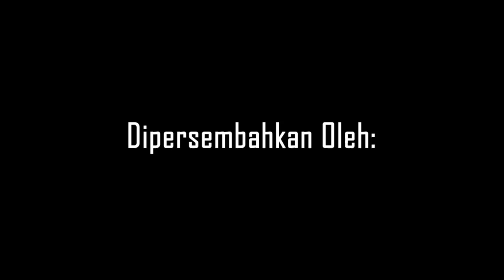Anggota DPRD Sumut Hadiri Rakercam KNPI Kotanopan